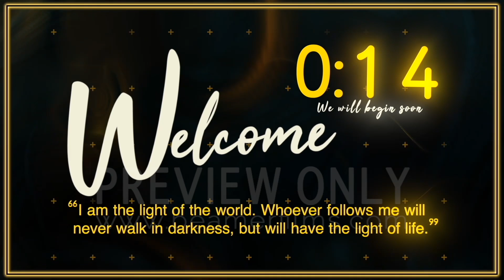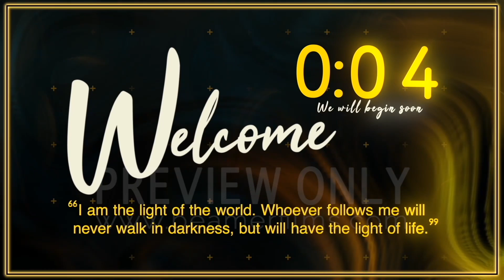Light Of The World Countdown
Light of the World Countdown features the words of Jesus found in John 8:12: “I am the light of the world. Anyone who follows me will never walk in the darkness but will have the light of life.” Lots of glowing lights and an uplifting track make this ideal for the darkening days of late Autumn.